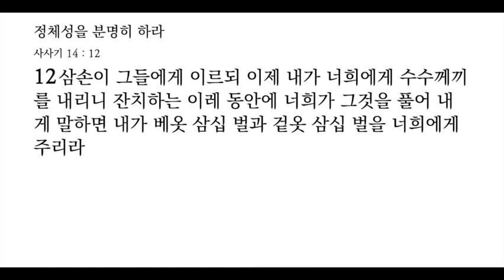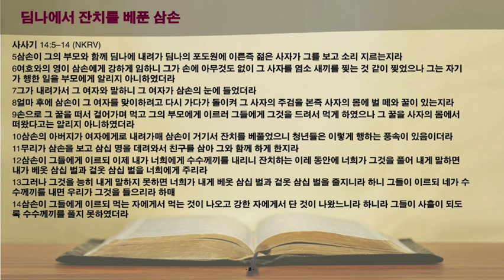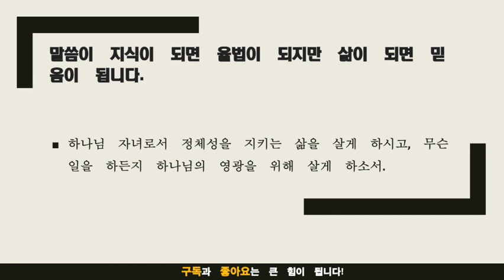묵상노트 ㅣ 정체성을 분명히 하라 (사사기 14:5-14)